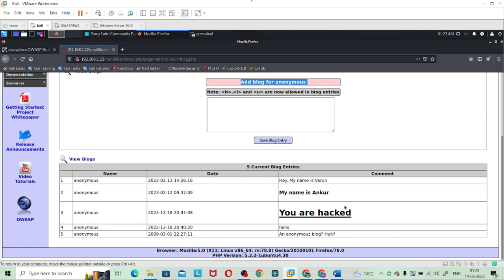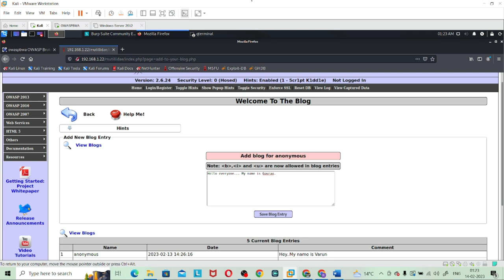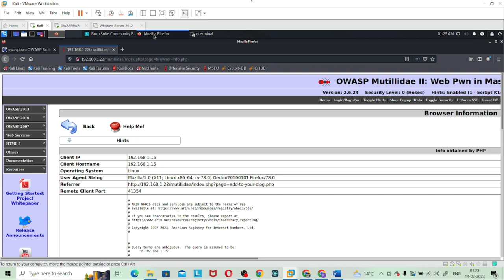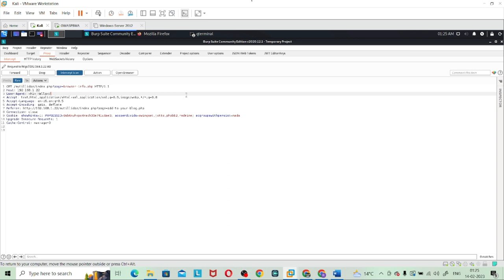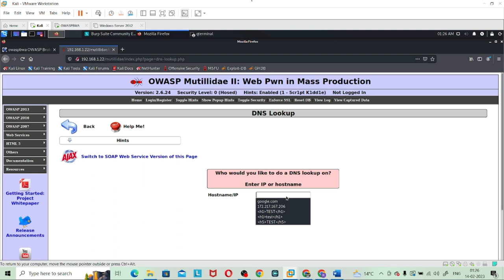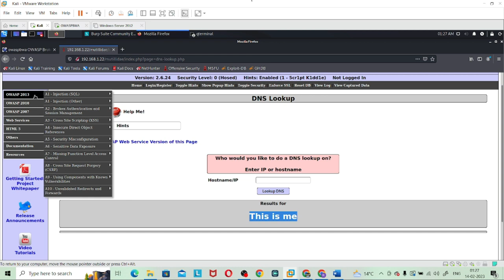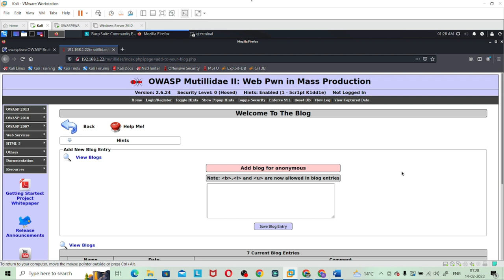HTML INJECTION || OWASP Mutillidae II || LAB #2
Hi Guys,
In this video, I have performed an activity on  HTML INJECTION || OWASP Mutillidae  - Part #2